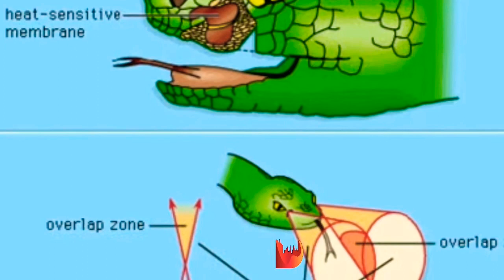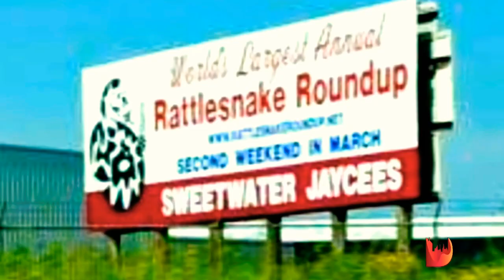RattleSnake || Snakes 🐍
Rattlesnake is a dangerous snake of 33 kinds of poisonous viper.

 There is a tingle on the tail of rattlesnake.  Which is its identity.  When threatened, it shakes its tail and warns.

 This rattlesnake is very angry and aggressive type of snake.

 These dangerous snakes are found in south canada and argentina.  But these snakes are seen heavily in the open desert areas of Mexico.  You will find these rattlesnake almost anywhere in America.

 Rattlesnake, 2 to 3 meters long, with diamond shape marks or different types of markings, are commonly found.

 The rattlesnake is seen in the area from which the sand and color of the area match the color of the ground.

 And this is what makes rattlesnake very dangerous.  Why, a rattlesnake is waiting for him in front of the person who knows the path or the victim will not know.

 timber rattlesnake is the commonest of all.  Along with westeen diamond back and 26 such rattlesnake are seen all over the USA.  Of which the sidewinder is also one.

 The sidewinder rattlesnake is about 2 feet, and is found in the deserts of the United States.  It is because of its crawling style that it has been named as sidewinder and they are fully designed for the desert eco system.

 Generally rattlesnake does not want to attack but can be very dangerous when pierced.  Why, if a rattlesnake bites you in miles of long desert areas, then imagine what will happen to you.

 The bite of rattlesnake causes great pain and can bite from a distance of about 5 feet.  Rattlesnake can be cut 3 to 5 times in a second.

 rattlesnake is an evolved specie of the viper species.  All its basic characteristics resemble viper.  The rest depends on the snake's habitat and its climate.

 Mexican west coast rattlesnake is the most dangerous of all.  Because its poison, in comparison to other rattlesnake, spreads more rapidly in the body and spoils the nervous system of hunting.

 The rattlesnake has a heat sensor in its eye and mouth.  They can literally see the heat of the victim's body, like other snakes.  Therefore, snakes can also see and hunt at night.

 Rattlesnake sleeps throughout the day, inside a ditch or under a chandelier, and goes out to hunt at night.  Mice and lizards etc. are the main prey of this rattlesnake.

 Every year in the United States, there is a campaign called rattlesnake round up, whereby about 5000 rattlesnake are taken and left in the mountainous areas, so that the rest of the animals and humans stay safe.
 Which keeps the balance of the eco system there.

सांपों का राजा

• Indian Cobra Snake (नाग)

• Anaconda
एक खतरनाक शिकरी

• Top 10 Amazon Rainforest Snakes

Discovery Duniya On Facebook

All Data Given In This Video Is Obtained From Internet, Creator Is Not Responsible If This Data Is Incorrect, Changed Or Mismatches In Course Of Time, Knowledge And Perception. Before Using This Data Anywhere, Double Check With Your Source For Optimum Accuracy.

Be Smart, Be Safe. 👍

Discovery Duniya.